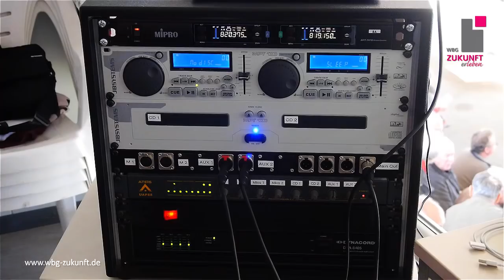Steherrennen Goldenes Rad - WBG Zukunft eG - Radrennbahn Andreasried - Karrideo Imagefilm ©®™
Steherrennen Saisonfinale beim Goldenen Rad - dem Großen Preis der WBG Zukunft eG - Radrennbahn Andreasried - Karrideo Imagefilmproduktion ©®™

Wohnungsbaugenossenschaft Zukunft eG – 130 Jahre Radrenngeschichte, hier auf der „Radrennbahn Andreasried“, trafen auf die 100 jährige WBG Zukunft eG, am 11. September 2015. Die "Zukunft" wie sie sportlich genannt wird, engagiert sich in der Landeshauptstadt und bringt jedes Jahr tausende Sportbegeisterte zusammen. Die WBG Zukunft hatte den neuen Star am Himmel der Bauchredner-Kunst eingeladen: Roy Reinker. Zusammen mit Opa Siegfried begrüßte er die VIP´s. Knapp 2.000 Radrenn-Fan´s kamen und aus ganz Deutschland reisten die Fahrer und Ihre Schrittmacher an. Startschuss zum ersten Rennen an diesem Abend und es ging los, mit bis zu 60km/h und einer gefahrenen Bestzeit von 24 Minuten und 40 Sekunden für 100 Runden, mit einer Strecke von insgesamt 25 Kilometern. Thomas Steger gewann das erste Rennen, gemeinsam mit seinem Schrittmacher Thomas Ruder, mit nur 100 hundertstel Vorsprung zu Marcel Barth. Der Deutsche Meister Stefan Schäfer wurde Tageszweiter, zusammen mit seinem Schrittmacher Peter Bäuerlein. Silke Wuttke, Sprecherin des Vorstandes der WBG Zukunft, überreichte Küsse und Blumen an der Ziellinie. Sie zog dann, gemeinsam mit dem Showakt "Roy Reinker", den Gewinner des Zuschauerpreises. Zieleinfahrt: Marcel Barth, der Publikumsliebling, konnte sich gegen seinen ärgsten Rivalen Stefan Schäfer durchsetzen und gewann zum insgesamt vierten Mal das "Goldene Rad" und ist damit Gesamtsieger der Saison. Seien Sie auch im kommenden Jahr dabei, gemeinsam mit uns, der WBG Zukunft eG.

Video produziert von Christian Weiße bzw. Karrideo Imagefilm-Produktion©®™:
Karrideo Image- und Eventfilmproduktion, Inh. Christian Weiße, Johann-Degen-Straße 13, 51105 Köln, Telefon: +49 Mobil: +49 Mail